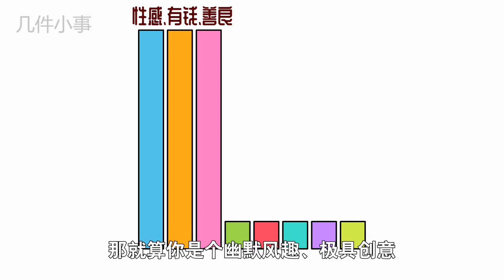你知道吗？全世界人民都认为“善良”是择偶最重要条件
有科学家从全球各地​招募了2700位异性恋大学生​
再把他们通通拖进一个假想实验：
实验会发给每个人一笔（假的）钱
用来购买“理想伴侣”的条件：​
包括性感、有钱、善良、幽默、贞洁​
信仰虔诚、喜欢小孩、富有创造力等8项​
由心理学家整理出他们在择偶时最经常考虑的特质​
而参与的大学生需要按照自己的喜好
将手里有限的预算逐一分配给每个特质​